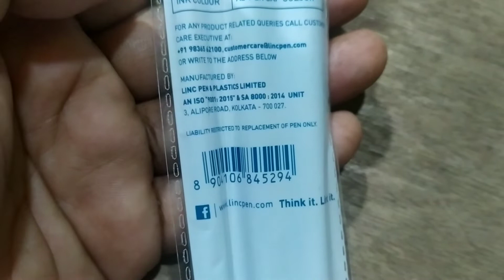linc starline cool gl.linc starline.linc.bharti teaching.linc ball pen.linc pen.linc starline gl pen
Product Name: Starline Ball Pen

Sold by: Linc Retail Limited - Offering Starline Ball Pen, Dot Pen, Ballpen, Ballpoint Pen, बॉल पेन, ball pen in Akurli Road, Mumbai, Maharashtra. Read about company.